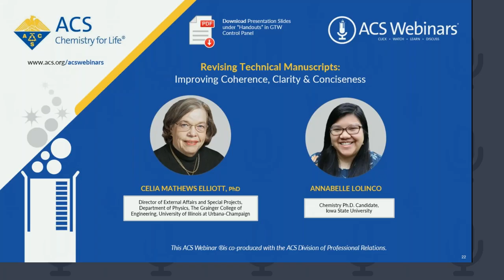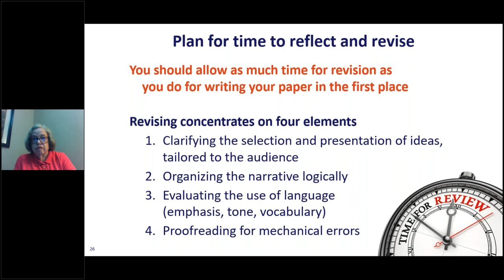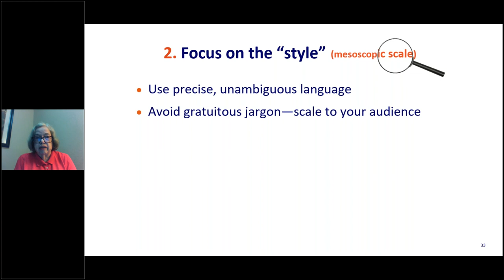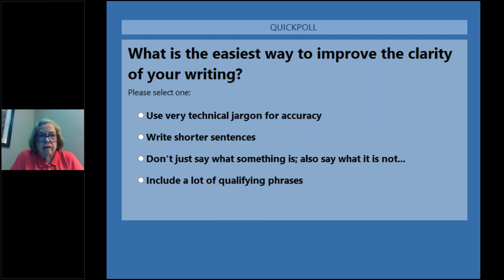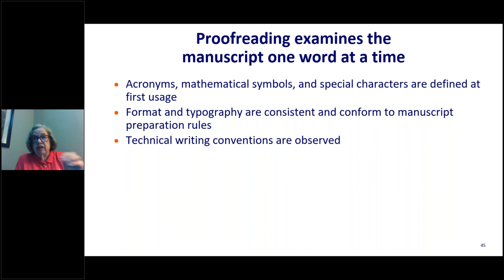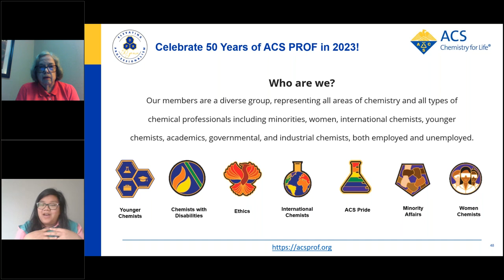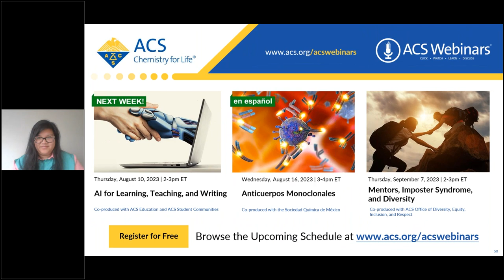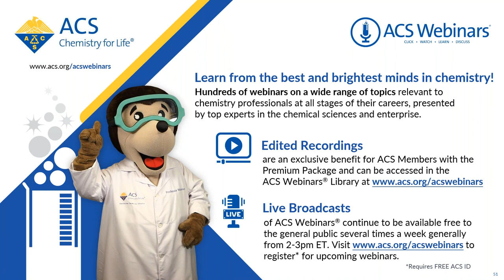ACS｜Revising Technical Manuscripts: Improving Coherence, Clarity & Conciseness